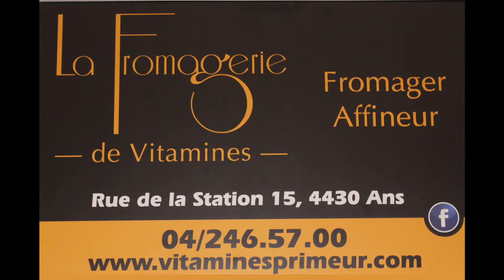RTT ANS - CHALLENGE P MATHUES PHASE 1 014 - TENNIS DE TABLE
48 participants sur 6 tables
12 poules de 4 !!
Les deux premiers vont en tableau final et les deux derniers en tableau conso
PHASE DE POULES en 2 sets gagnant
TABLEAU FINAL et TABLEAU CONSO en 3 sets gagnants à partir des demi finales